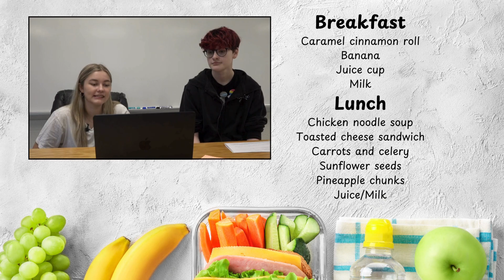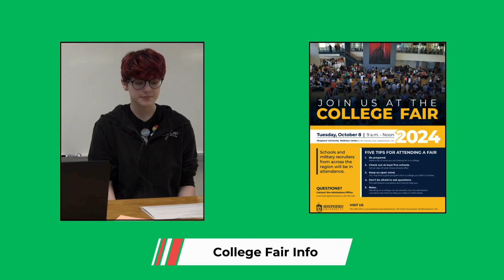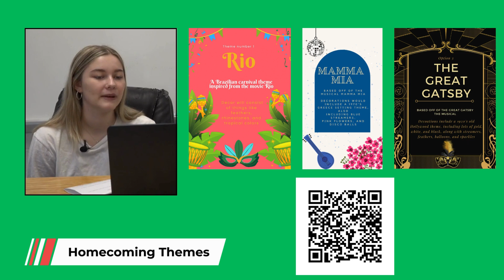Morning Announcements 09 04 24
Musselman High School's morning announcements for Sept. 4, 2024.